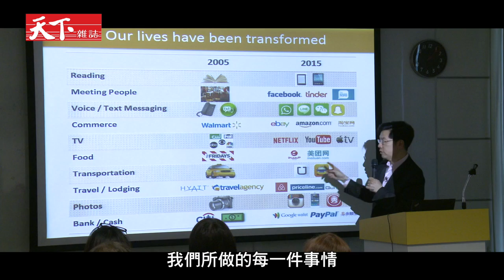李開復解密中國創新-中國落後 反而跑更快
【企劃/林佳慧 攝影剪輯/林有成 製作人/李雪莉】
你十年前跑得越快，今天反而給你越大的障礙，因為已經很方便了，已經八十分，我幹麼要九十分，在一個國家如果是零分的話，就直接跳到九十分了。
李開復，華人世界頭號創業業師，也是華人圈中，少數瞭解美國，洞察中國者。他在中國生活長達十六年，一路看著中國從追隨者，變成主導者，對中國的崛起有獨到看法。